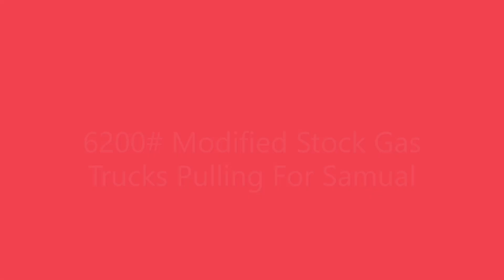Truck Pulling Modified Stock Gas Trucks Pulling For Samual Gallipolis OH 2022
62000# Modified Stock Gas Trucks Pulling For Samual Gallipolis OH 2022